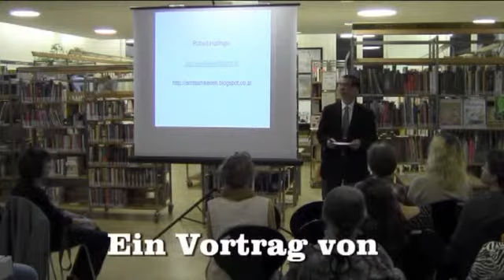"Vegan leben" - Ein Vortrag von Robert Hipfinger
Robert Hipfinger möchte in seinem Vortrag die Auswirkungen unserer gewohnten Ernährung auf die Tiere, Gesundheit, Umwelt und Mitmenschen aufzeigen. In seinem Vortrag berichtete am 9. Oktober Robert Hipfinger aus seinem veganen Alltag.